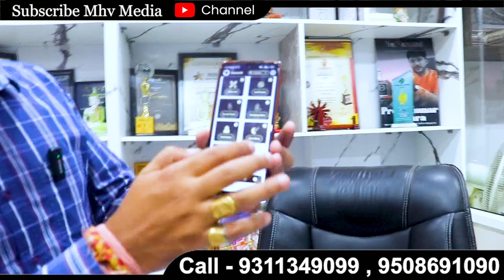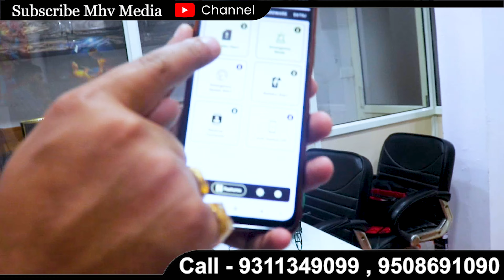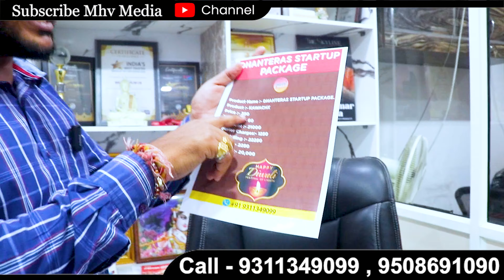मार्केटिंग के लिए मोबाइल फ्री, 1500₹ एक लड़का कमा के देगा | Diwali business idea 2023 | New business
MHV Media OPC Private Limited
Delhi Branch

G -27, RC Plaza, Block E, Kirari Chowk, Kirari Suleman Nagar, New Delhi, Delhi, 110086

Near By:
Nangloi Metro Station (1 KM)
Nangloi Railway Station (800 Mtr)
Garg Bartan Bhandar (150 Mtr)
RC Plaza (0 Mtr)

business ideas
new business ideas 2022
business